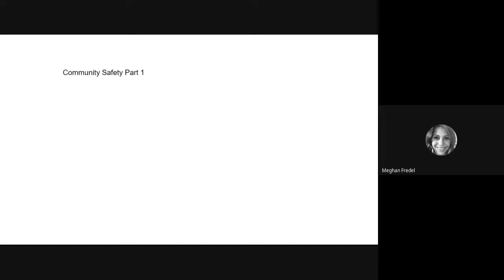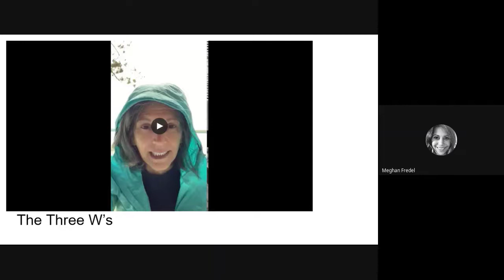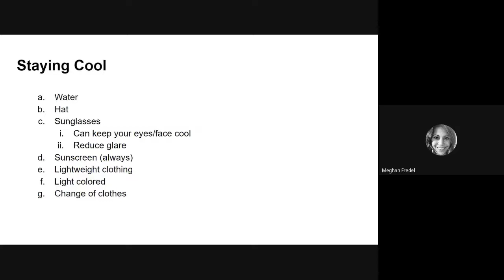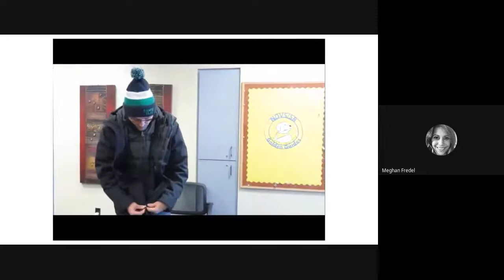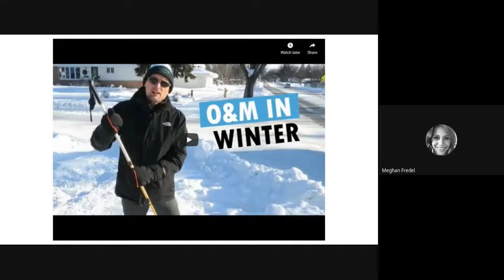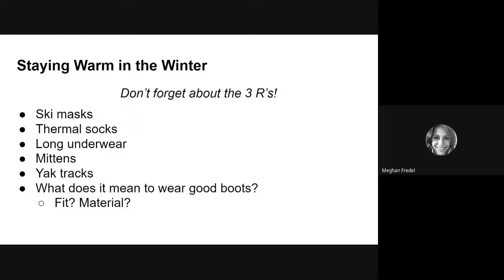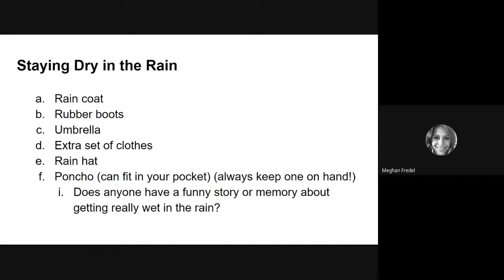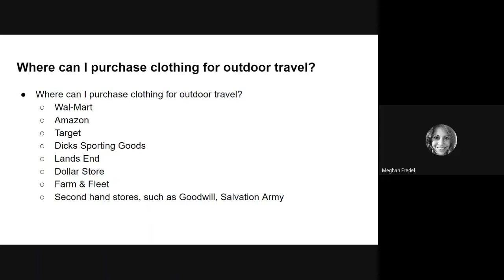Community Safety Part 1: Dressing for Various Weather Conditions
Learn some great tips when it comes to dressing for the weather!